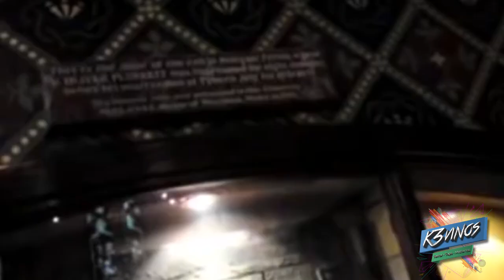Vídeos de Fantasmas Reales en Iglesias y Catedrales l Pasillo Infinito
Semana del terror 2019 de pasillo infinito Te presenta Vídeos de Fantasmas Reales en Iglesias y Catedrales que son aterradores.